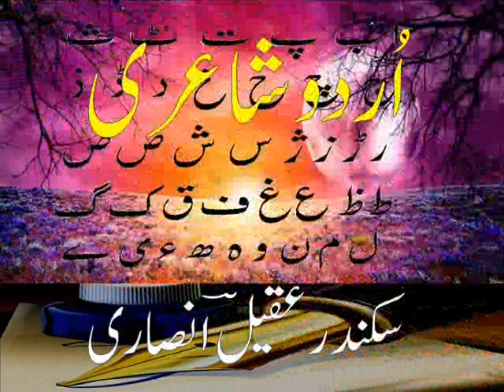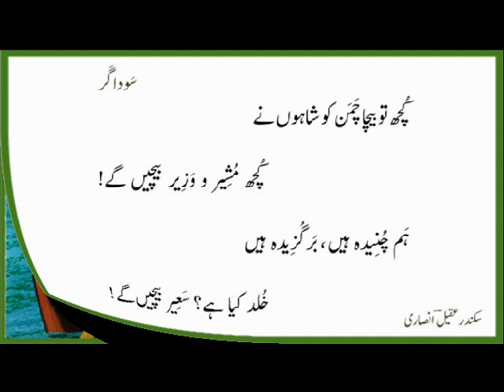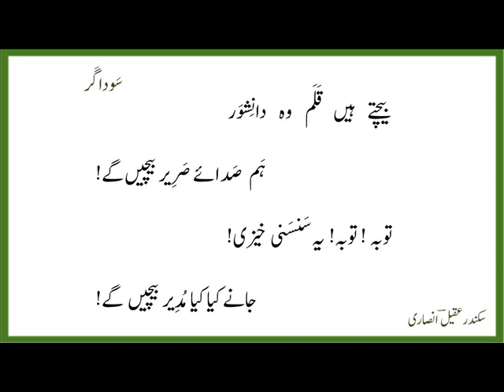Urdu poetry - nazm - 'saudagar' on Quaid-i-Azam's death anniversary - سوداگر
11 September
Death Anniversary of Quaid-e-Azam Mohammad Ali Jinnah
Reflecting the conduct of the nation that never deserved Jinnah's attention!
Nazm
'saudagar'
bechtaa hai badan ghareeb apna
kya hai gar kuch ameer bechen ge?
cheez apni hai, daam umdaah hain
kho kay ismat, zameer bechen ge!
kuch to bechaa chaman ko shaahon ne
kuch musheer-o-wazeer bechen ge!
ab maeeshat ka haal yeh ho gaa
apna kaasaa faqeer bechen ge!
sikander aqeel ansari